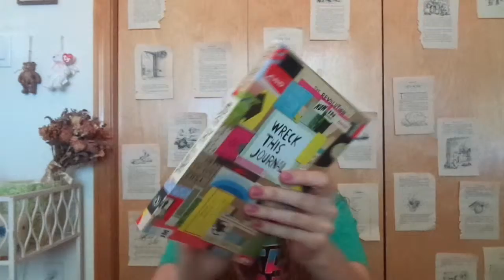Collective Haul May 2K19 Part 1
Hey guys, it's Emily! Here's a random, collective haul for those of you interested. I hope that you enjoy Part 1 of this haul! The random, collective things and stuff continue in Part 2! Enjoy and have a great day today and a better day tomorrow.